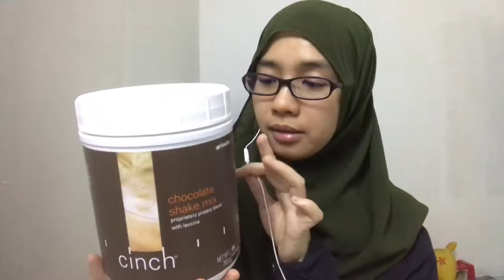TIPS KEKAL SIHAT, BERTENAGA & CERGAS KETIKA BERPUASA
Minggu depan kita dah mula puasa. Adakah kita dah sedia? Masa permulaan puasa, selalunya kita akan rasa penat, letih, lesu.
Saya nak share tips untuk atasi masalah2 ini.
Harap bermanfaat.